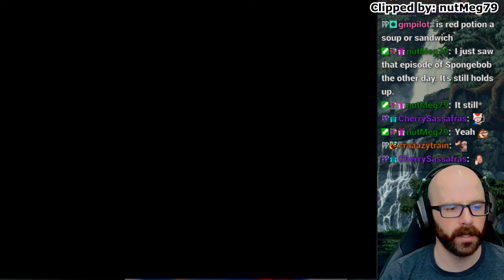Best of Patty | June 2024 | Week 3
I made a version of morshuPoint that is in sync with pattyPoint, but Patty said, and I quote: "slow morshu makes me sad"